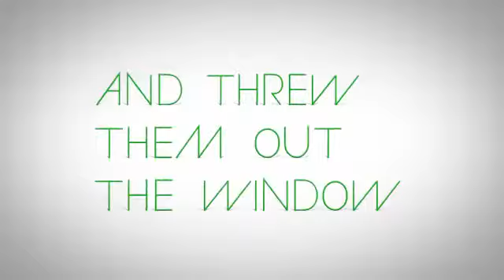"Milo Twisted Goalpost TV Commercial" I Malaysia Football Freestyle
We're proud to be part of MILO Malaysia Cans Next Game Twisted Goalpost TV Commercial.

We're required to execute various shooting style like curve and driven shot in order to score top corners of the goal.